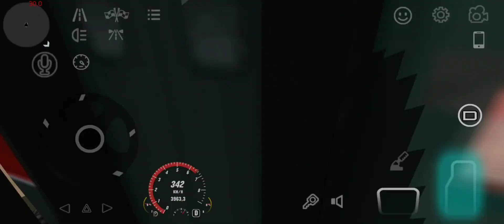The most boring thing in Car Parking Multiplayer: searching the 88 gifts